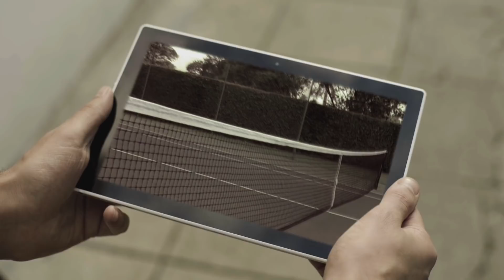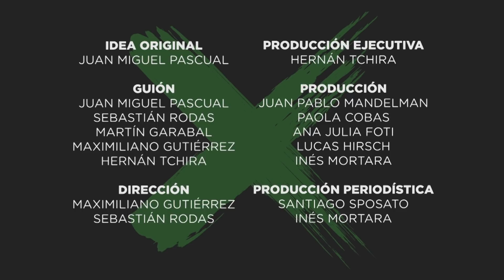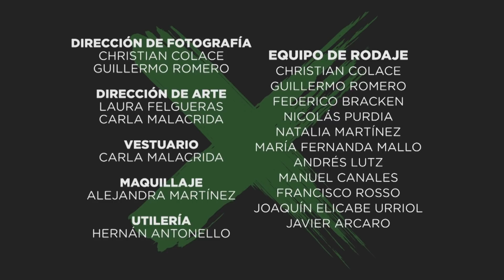Losers | Episodio 3 | Por un centímetro con Benjamin Amadeo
​Erradas, pifies, yerros y equivocaciones todo eso nos interesa. En algún momento de la vida fracasaste y te sentiste un LOSER. Los grandes deportistas, a los que vemos como ganadores absolutos, también. El tercer capítulo: POR UN CENTÍMETRO. Porque la suerte no siempre está de nuestro lado.

Producido por Nah! Contenidos para Deportv 2018

Protagonistas
Martín Garabal
Debora Palladino
Benjamin Amadeo

Idea Original
Juan Miguel Pascual

Guión
Juan Miguel Pascual
Sebastián Rodas
Martín Garabal
Maximiliano Gutierrez
Hernán Tchira

Dirección
Maximiliano Gutierreza
Sebastián Rodas

Producción Ejecutiva
Hernán Tchira

Producción
Juan Pablo Mandelman
Paola Cobas
Ana Julia Foti
Lucas Hirsch
Inés Mortara

Producción Periodística
Santiago Sposato
Inés Mortara

Christian Colace
Guillermo Moreno

Laura Felgueras
Carla Malacrida

Vestuario
Carla Malacrida

Maquillaje
Alejandra Martinez

Utilería
Hernán Antonello

Equipo de rodaje
Christian Colace
Guillermo Romero
Federico Bracken
Nicolás Purdia
Natalia Martinez
Maria Fernanda Mallo
Andrés Lutz
Manuel Canales
Francisco Rosso
Joaquín Elicabe Urriol
Javier Arcaro

Sonido Directo
Juan Dub Silva
Lucas Hirsch
Marlene Vinocur

Dirección de sonido/Musicalizacion
Juan Dub Silva

Postproduccion
Julian Koltan
Ana Quer
Matias Lavarello
Thales Noriega

Agradecimientos
Carlos Retegui
Tatiana Rizzo
Guillermo Sanguinetti
Mariano Zabaleta
Horacio Cifuentes
Luciano Olivera
Fernando Rito
Jonás Gutierrez
Sergio Vigil
Estadio Luis Conde - CABJ
CENARD
Club Atletico Velez Sarfield
Club Ciudad de BsAs
Canal KZO
Obras Futbol